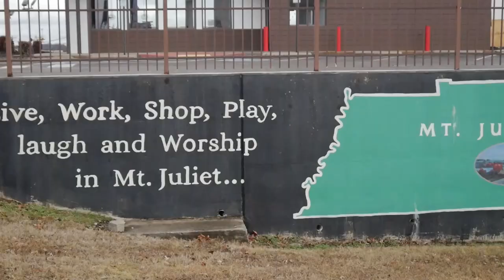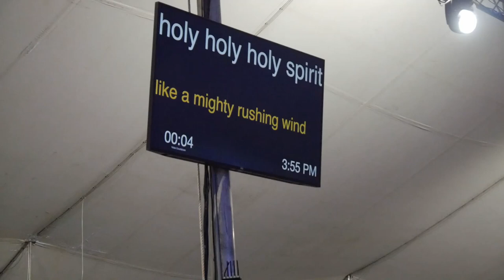Our Family Plans for Growing in 2023 // The Faith of The Fathers